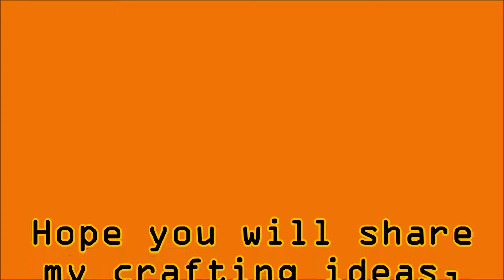Unturned | Crafting Ideas #1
In this video i will show you my ideas about new crafting recipes i Unturned, which may or not be added in the future!